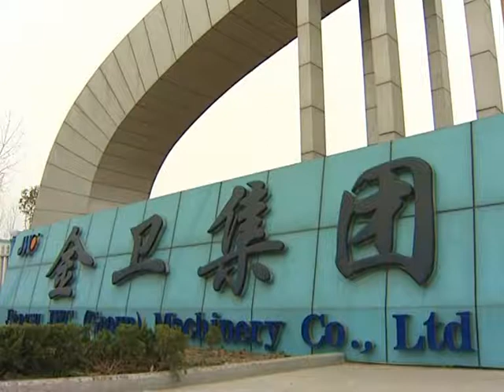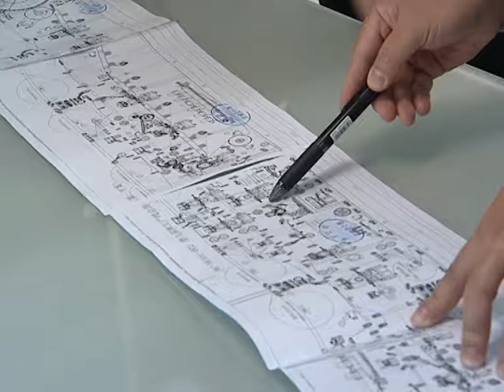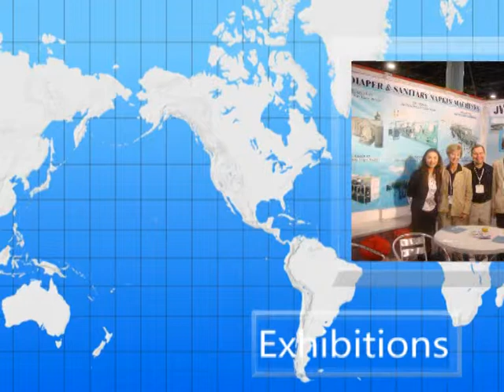diaper machine made in china -jwc machinery co.,ltd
diaper machine,diaper making machine, baby diaper machine,      adult diaper machine,machine,saniitary napkin machine,
under pad machine
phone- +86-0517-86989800